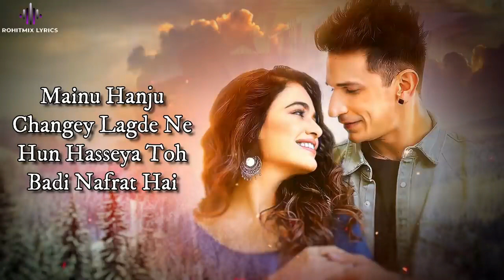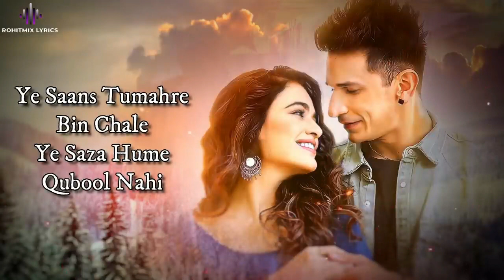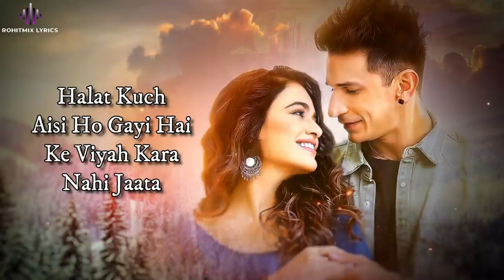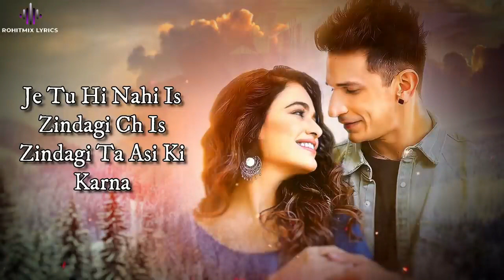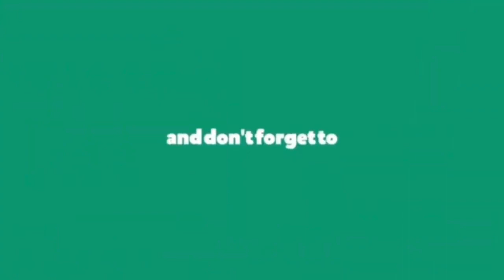Zindagi (LYRICS) - Afsana Khan - Prince Narula - Yuvika Chaudhary - Latest Punjabi Songs 2022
LYRICS

Menu Hanju Change Lagde Ne
  Hun Hasya To Badi Nafrat a
Main Sab Kuch Paya Te Khoya
 Meri Hun Na Koi Hasrat a...!!

Dil Tetho Harya C Ik Ve
  Asi Hor Kise Te Nai Harna...

“Je Tu He Nahi Is Zindagi Che
    Is Zindagi Da Asi Ki Karna...”!!

Jinme Na Aaye Khushboo Teri
  Wo Fool Bhi Yaara Fool Nhi
Ye Saans Tumhare Bin Chale
  Ye Sjaa Hume Kabool Nhi...!!

Tere Bina Asi Hun Yaara Ve
  Kalle Barisha Vich V Nhi Bhijna...

Halat Kuch Aisi Ho Gayi Hai
  Ki Byaa Kara Nhi Jaata
Baat Jeene Ki Karte Ho
  Humse To Mara Nhi Jaata...

VeenRanjhe Hume To Khuda Ki Kasam
   Kisi Or Pe Ab Hai Nahi Marna...